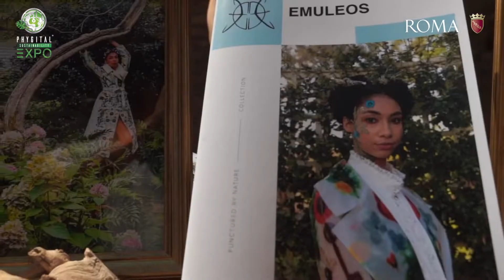PHYGITAL SUSTAINABILITY EXPO® 2022 Short Film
Il primo evento in Italia interamente dedicato alla transizione ecosostenibile di MODA e DESIGN
ROMA, Mercati di Traiano - Museo dei Fori Imperiali - 11-12 Luglio 2022

Seguici e scopri la nuova frontiera della moda sostenibile!

Phygital Sustainability Expo® è il primo evento in Italia dedicato alla transizione ecologica di moda e design, organizzato dalla Sustainable Fashion Innovation Society®